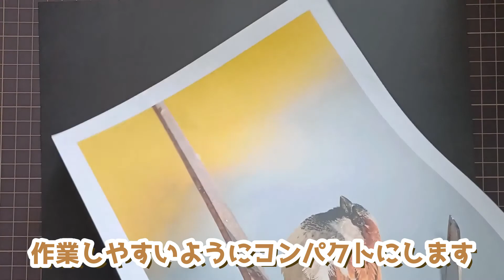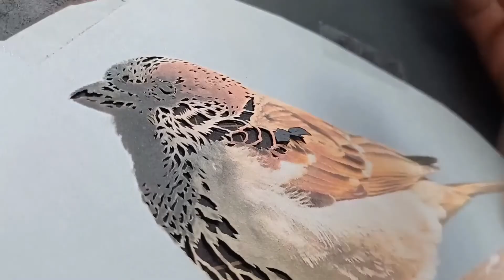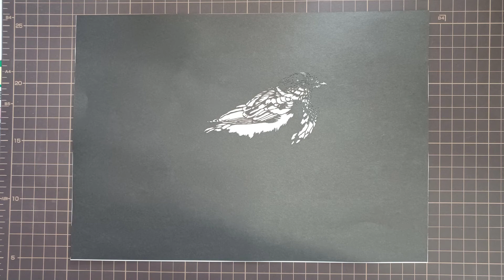【切り絵】リベンジ雀～４作目～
自己満足の自分の成長記録動画ですが、初心者様向けに参考になればと思います。

0:00 はじめに
0:41 切っているシーン
2:46 コマ送り
3:02 完成

動画編集は少しずつ勉強中…
いいね！と思ったら高評価をお願いします。励みになります。

切り絵は仕事の合間でのみ作業を進めておりますので、更新頻度は約２週間に１つです。
気長にお待ちください。

お借りしたフリーＢＧＭ

shimtone様
「小鳥の会話」

龍崎一様
「春よ、強く美しく」